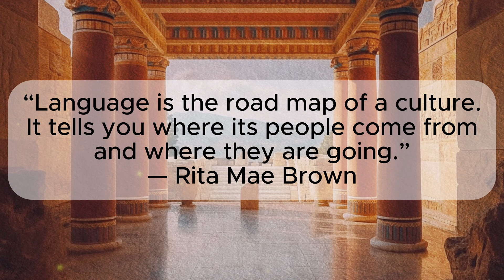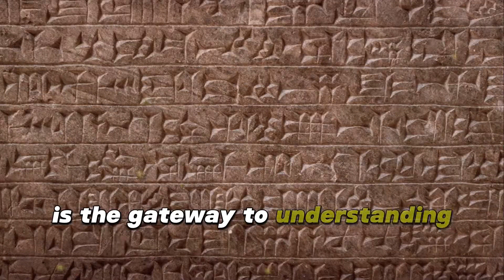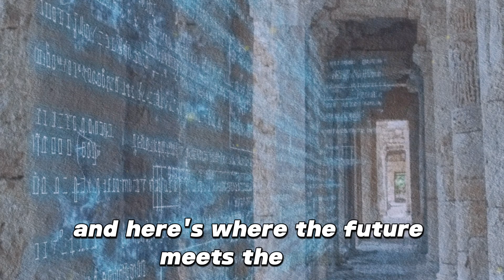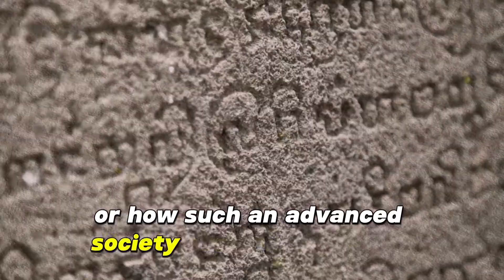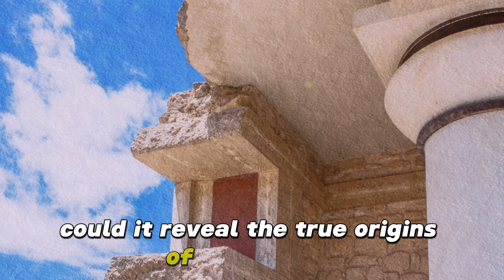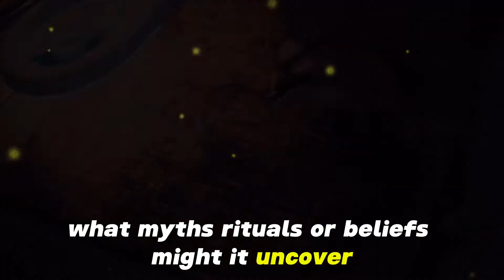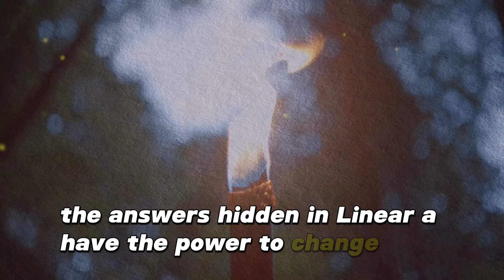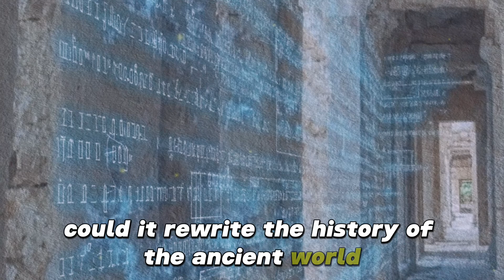Linear A: The Undeciphered Minoan Script That Could Rewrite History UPDATED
Imagine encountering a script so old that it challenges our understanding of Bronze Age civilizations: Linear A, the undeciphered language of the Minoans. For over three thousand years, its secrets have remained locked away, potentially hiding revelations about Europe’s first advanced culture. Could deciphering Linear A reshape everything we know about trade, religion, and power in the ancient world?

In this video, we explore how cutting-edge archaeology, AI, and new discoveries are bringing us closer to decoding one of history’s greatest puzzles. We’ll trace the connections between Linear A and its cousin, Linear B, and uncover how the majestic palaces at Knossos and Phaistos hint at a civilization far ahead of its time. Join us as we shed light on Minoan innovations—from sophisticated trade networks to mysterious rituals—and ask whether modern technology can finally unlock the truth behind Europe’s earliest script. If you’re fascinated by ancient enigmas and the quest to give a lost language its voice again, this journey into the heart of Minoan mysteries is for you.